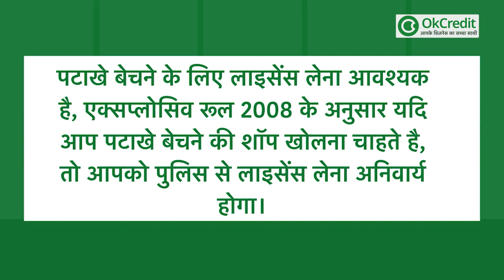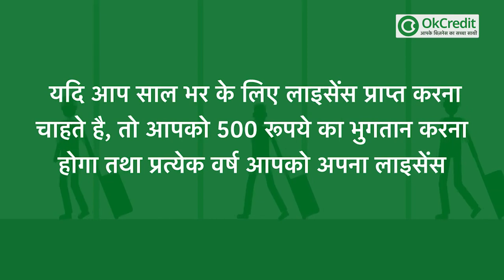कैसे शुरु करें पटाखों का बिजनेस ? | Diwali Business Ideas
कैसे शुरू करें पटाखों का बिज़नेस? पटाखों का बिज़नेस करने के लिए किन लाइसेंस की आवश्यकता पड़ेगी? पटाखों का बिज़नेस करने के लिए कहाँ से लाइसेंस बनवाना होगा? पटाखे का बिज़नेस करने के लिए दुकान या शेड की ज़रूरत पड़ेगी ? किन किन बातों का ध्यान रखना होगा आदि।
यदि आप पटाखों का बिज़नेस करने की सोच रहे हैं तो यह वीडियो आपके लिए है आप इसमें देख सकते हैं, की कैसे पटाखों का बिज़नेस करें।
अगर आप भी इस बिज़नेस को करना चाहते हैं तो आपको बाक़ी बिज़नेस की तरह इस बिज़नेस के लिए भी लाइसेंस की आवश्यकता पड़ेगी।
100 किलो से 600 किलो तक का र्स्‍पाकल के अलावा आवाज वाले पटाखे बेचना चाहते हैं तो राज्‍य की पुलिस से टेंपररी लाइसेंस लेना होगा। लाइसेंस के लिए फॉर्म पुलिस की वेबसाइट से मिल जाएगा। यह लाइसेंस डिस्ट्रिक डेप्‍युटी कमिश्‍नर जारी करता है। सुरक्षा के नियमों का पालन करते हुए आप टेंपरेरी लाइसेंस मिलने पर पटाखे बेच सकते हैं। यदि इससे बड़े पैमाने पर आप बिज़नेस शुरू करना चाहते हैं तो दुकान या पक्का शेड होना अनिवार्य है। 100 किलो तक के पटाखे बेचने के लिए पक्‍की दुकान या शेड की जरुरत नहीं होती है

diwali business ideas, diwali business, firecracker business, cracker business